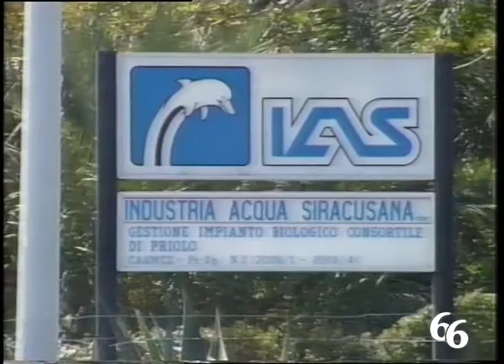Ultima chiamata IAS per l’affidamento del servizio di gestione